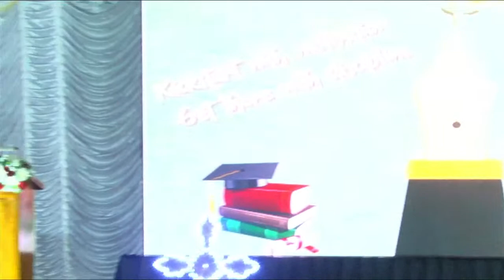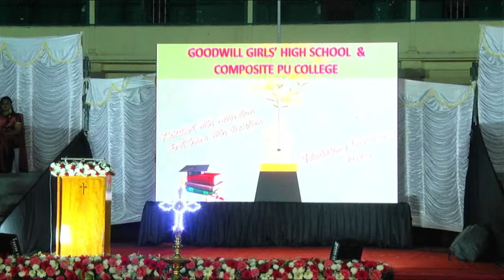GOODWILL GIRLS'HIGH SCHOOL AND COMPOSITE PU COLLEGE -VALEDICTORY SERVICE - 8TH FEBRUARY 2023